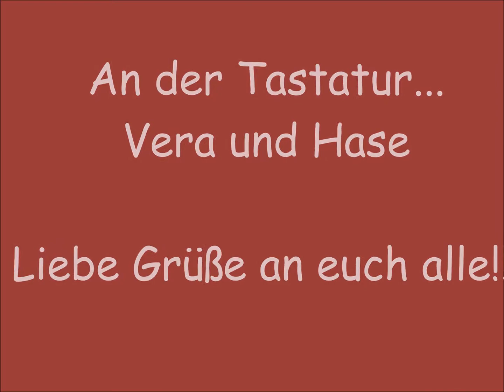Ecuador in Bildern